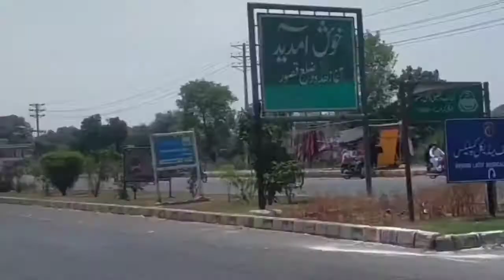Visit to beautiful Village in kasur khara pind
kasur bunjab Pakistan ka khubsurat village khara ki ser kerne ayeee    ap ko bi gaoon ki khubsurti dhkhyte hain